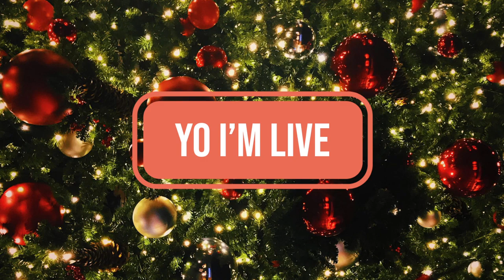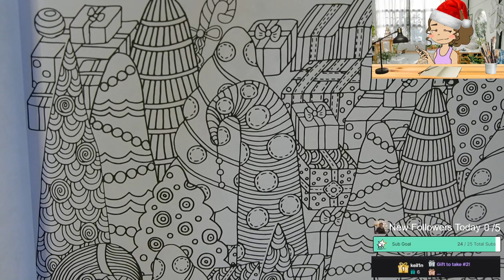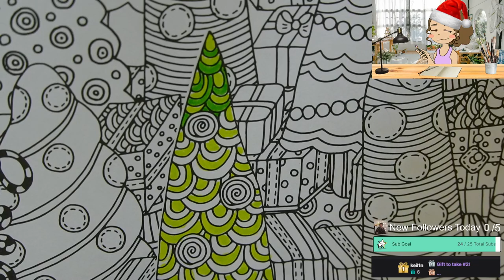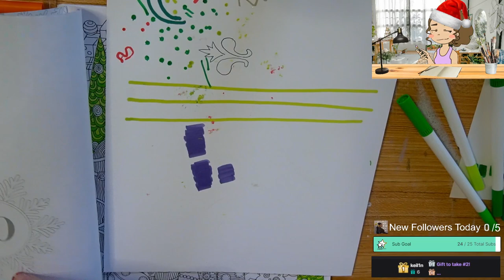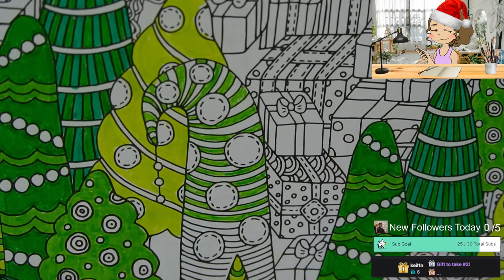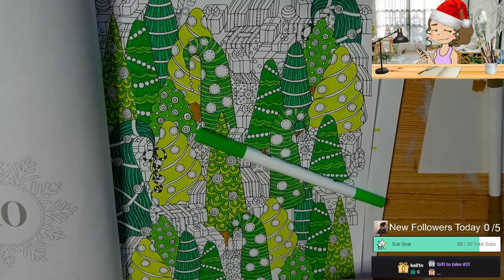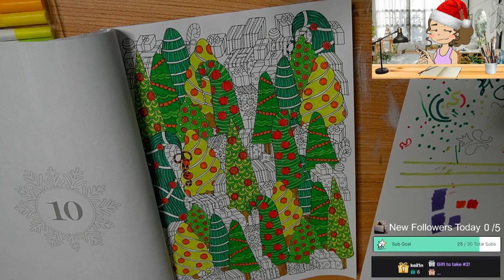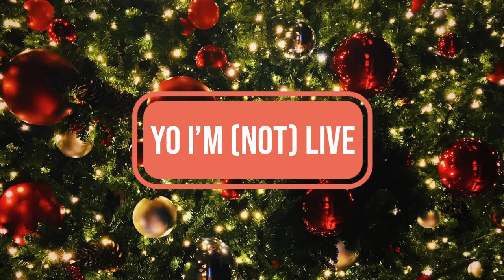12/21/23 ❄️ calming christmas coloring book ❄️ enjoy some visual asmr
Time Stamps
00:00:00 Starting Soon
00:05:00 Intro
00:08:00 Coloring Book
03:10:00 Thanking Subs Calligraphy